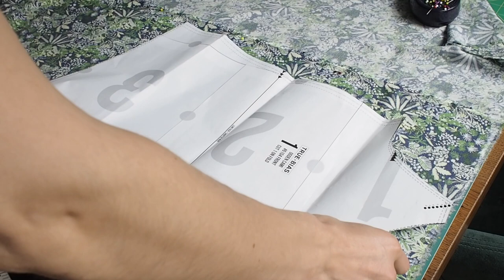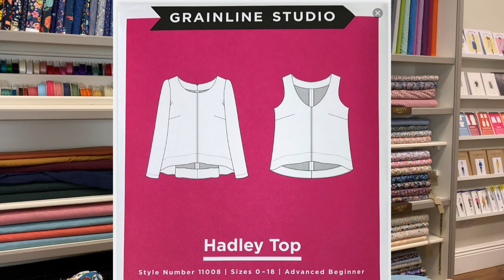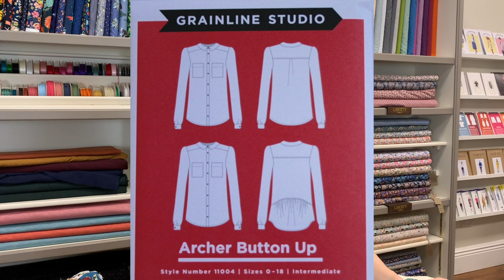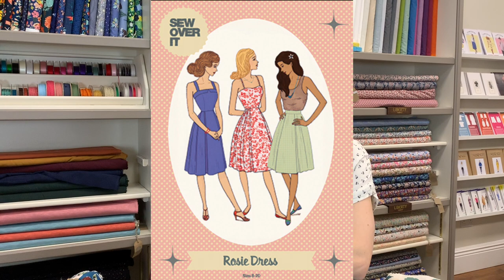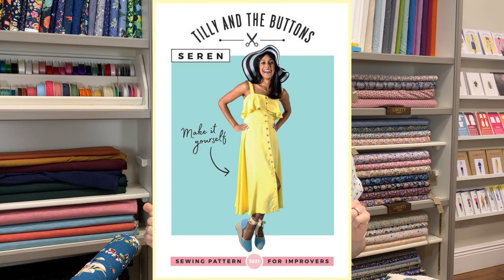Fabric Focus Part 4 - Understanding slippery, floaty fabrics for dressmaking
Working with slippery floaty fabrics when making your own clothes can be tricky but so worthwhile as the finished garments are really beautiful and will look so professional.

In this video I talk you though to common fabric that fall into this category, for example, viscose, modal, tencel, rayon and silk.

I've got lots of tips of how to sew and work with them along with lots of sewing pattern recommendations and suggestions for making really amazing handmade garments.

All of the patterns I mention are available to purchase in my online shop along with a wide range of different fabrics. We ship worldwide!

Follow this link to my blog post so see everything I mention summarised.

In this video I'm wearing the Closet Case Patterns Kalle shirt - cropped version that I lengthened by 5cm front and back. I used a viscose linen blend which is now sold out but we have the same base cloth with a small teal spot on it still available (correct at time of video release).